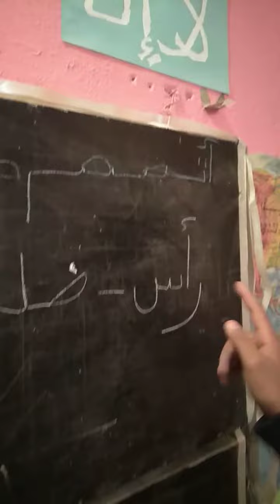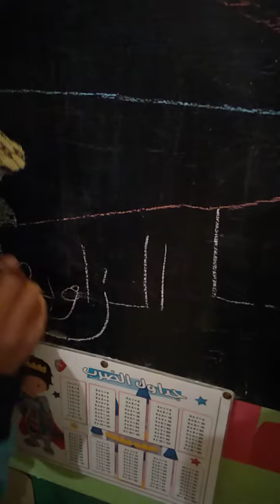mmath:Qu'elles sont les composants d'un triangle.